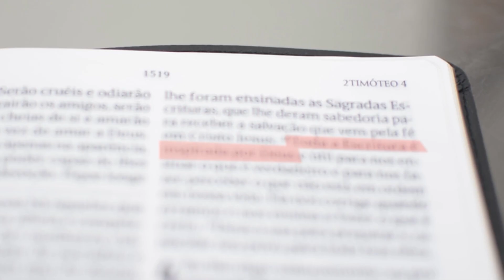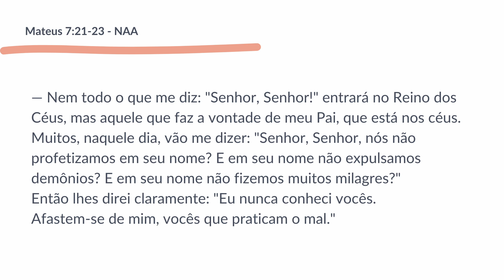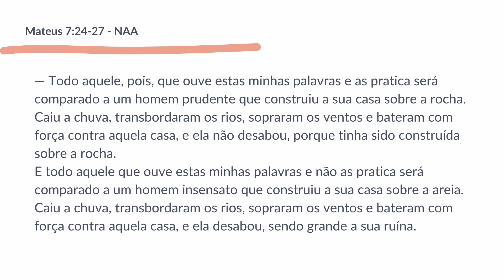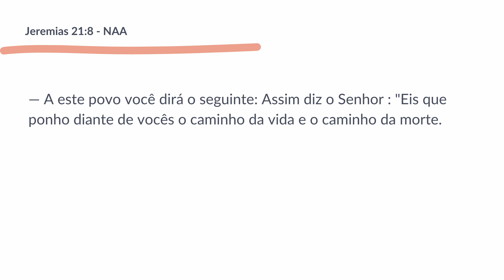Misticismo e Espiritismo: REAIS ou Produto da Mente Humana? - Leandro Quadros - Bíblia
namiradaverdade Misticismo e Espiritismo: REAIS ou Produto da Mente Humana?

Leandro Quadros
apologética
Bíblia
Adventista

Downloaded from Roa's Youtube. Credits given on description.